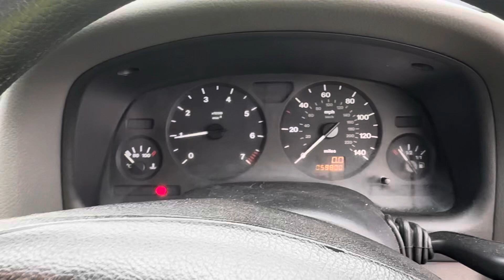Разборка Opel - Astra G 1998-2005, 1,6 (VIN: W0L0TGF48Y8090527) W843ACX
Основные характеристики:
Год выпуска: 2000
Двигатель: X16SZR02LM3178
Объём двигателя: 1,6
Тип двигателя: Бензин
Коробка передач: КПП 5-ст.мех.(МКПП)
Кузов: Хэтчбэк 5 дв.
Смотри каталог запчастей Opel - Astra G 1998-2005 на :
⏰ Режим работы колл-центра:
08:00 – 20:00 – ежедневно